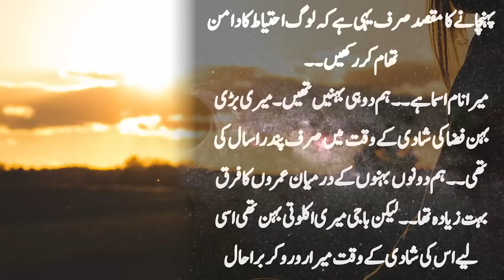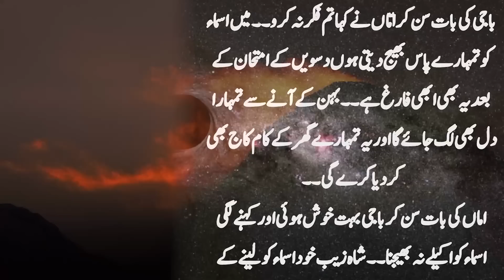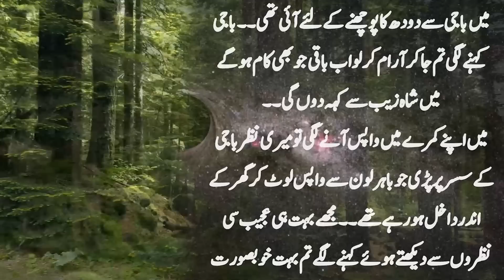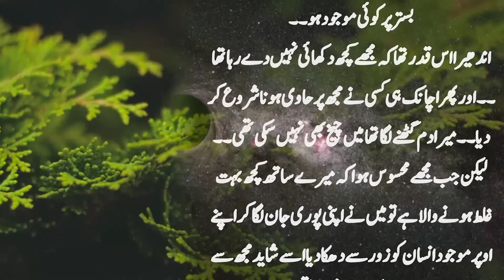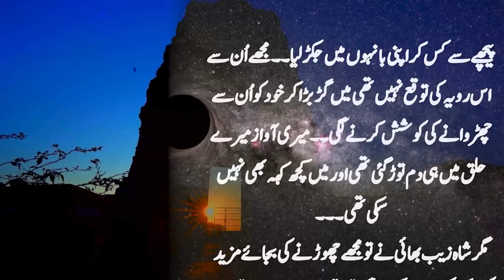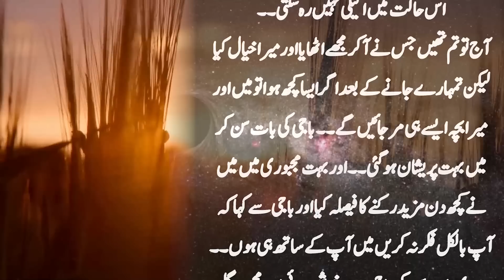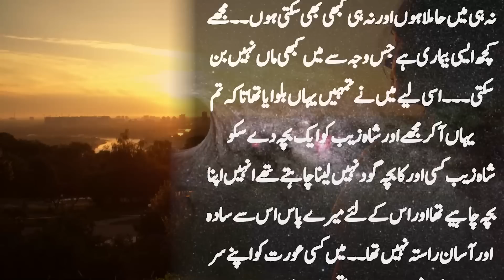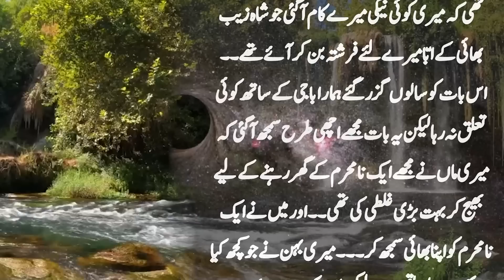Behan Ne Apni Sagi Behan Ko Ghar Bulwa Kar Kya Kaam Kiya | Suno Zara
Behan Ne Apni Sagi Behan Ko Ghar Bulwa Kar Kya Kaam Kiya